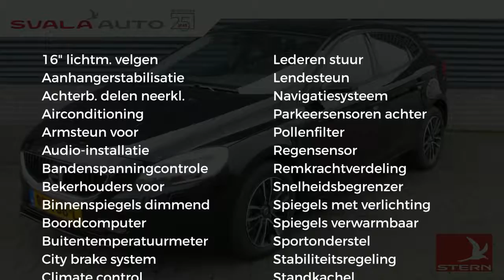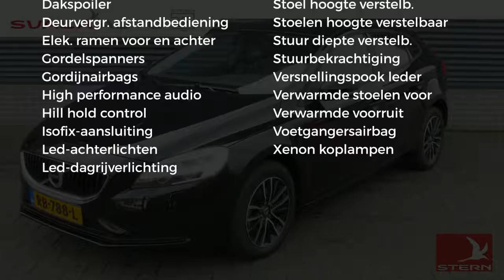Volvo V40 T2 122PK Nordic+